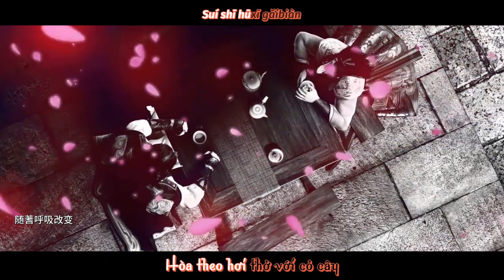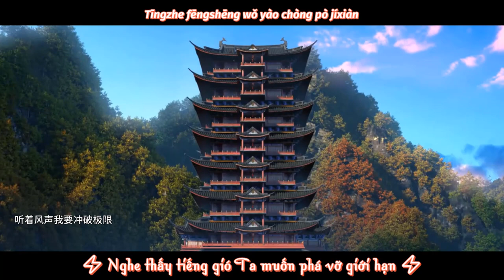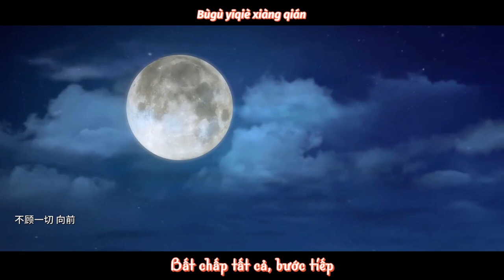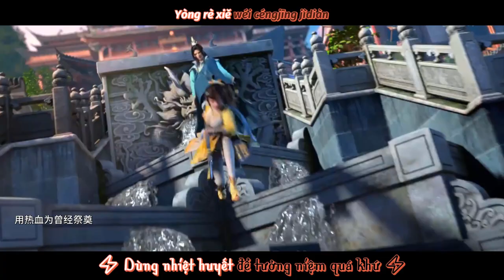[Vietsub] Gió - Dư Chiêu Nguyên | Thiếu Niên Ca Hành OST | Phần 2 | 风 - 少年歌行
Bài hát: Gió (Phong)
Ca Sĩ: Dư Chiêu Nguyên

☛ Graphics: Kiaw
☛ Translation: Kiaw

Best regards!

Hy vọng các bạn ủng hộ mình bằng 1 lượt đăng ký và 1 lượt like cho video để mình có động lực làm thêm nhiều video đẹp và hay ho hơn nữa nhé!